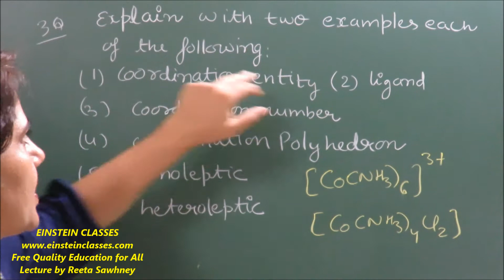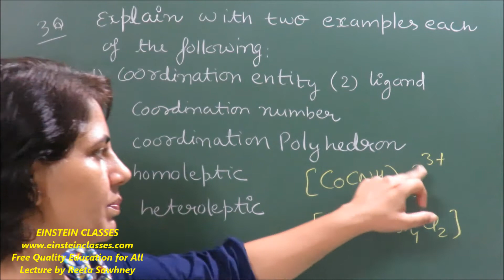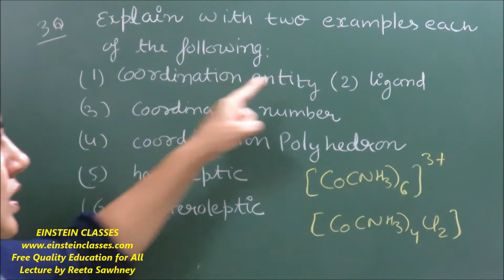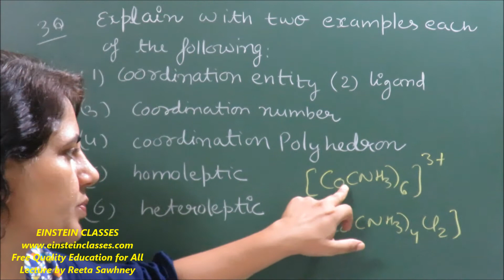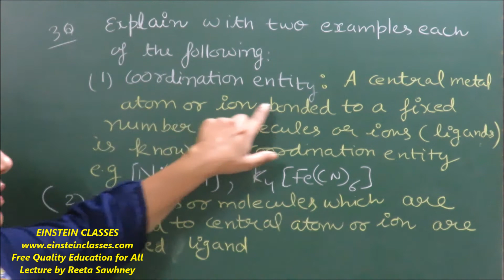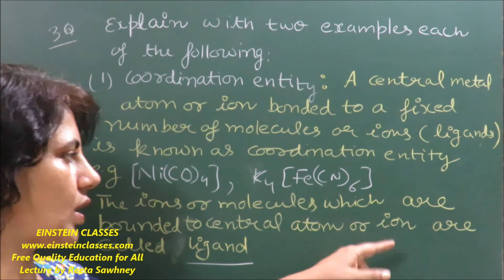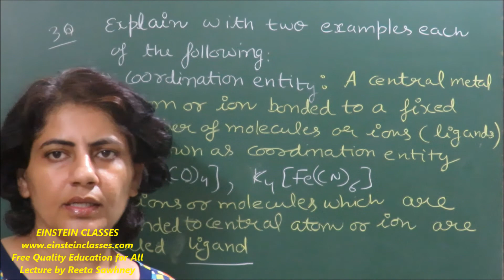NCERT Chemistry Solution (Class 12) Chapter COORDINATION COMPOUND Q-3 by NITian